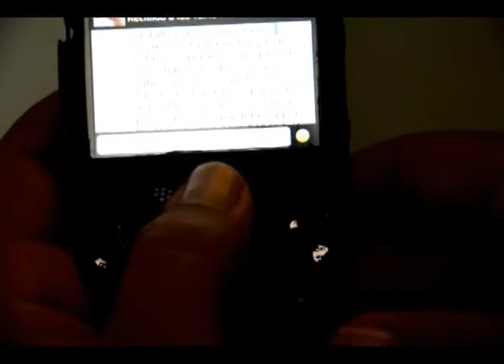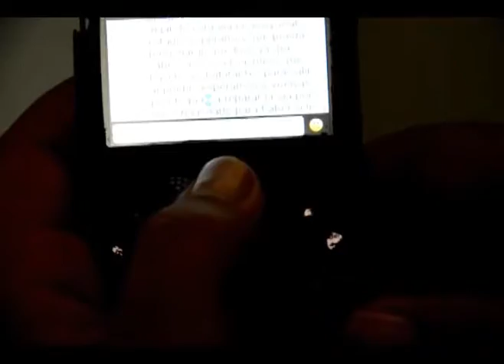Cadenas Moviles concejal Camilo Gonzales - Canal CNC Arauca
Canal CNC Arauca el canal mas visto en el departamento de Arauca con señal en vivo por internet las 24 horas del día.